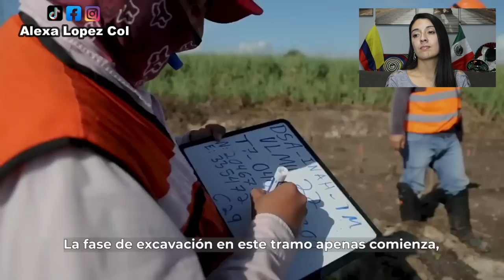DESENTIERRAN GUERRERO MAYA! GRAN DESCUBRIMIENTO ARQUEOLOGICO EN TIERRAS MEXICANAS!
Arqueólogos descubren y desentierran Guerrero Maya, siguen buscando mas piezas bajo tierra.